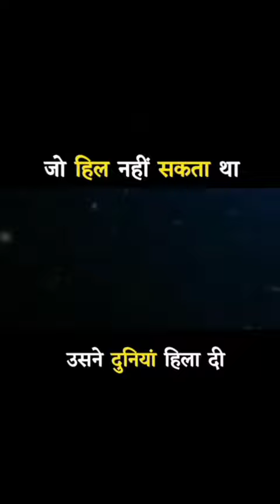About Stephen Hawking...🙂⚡😊